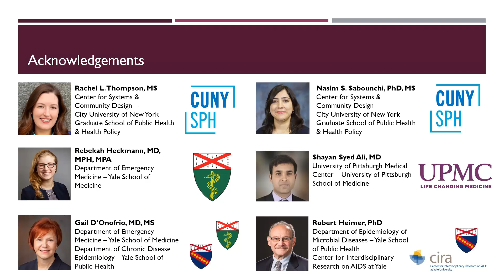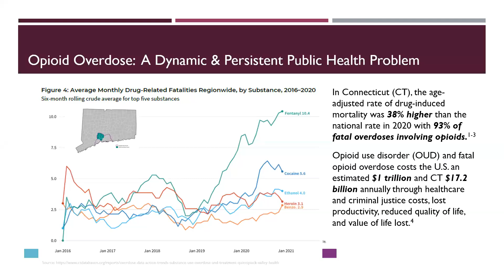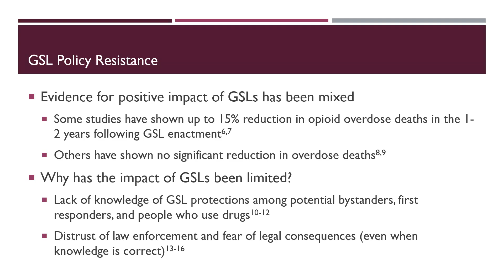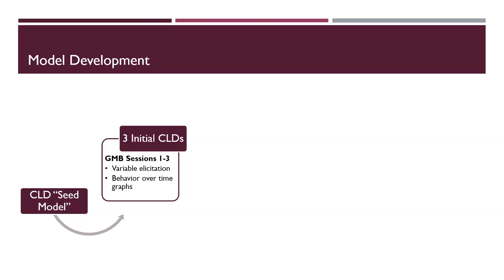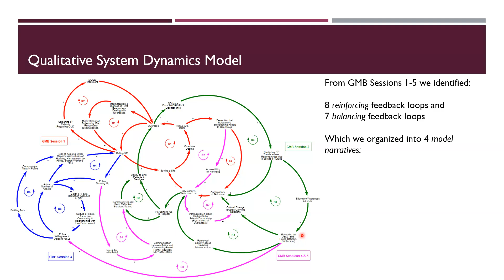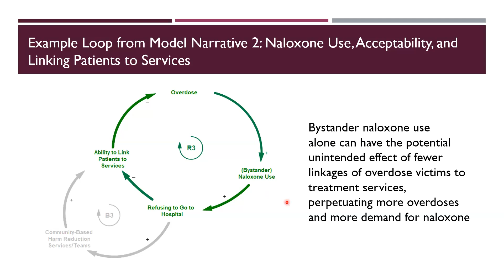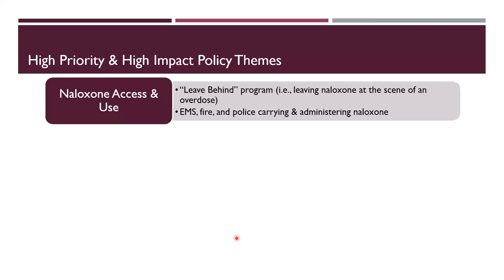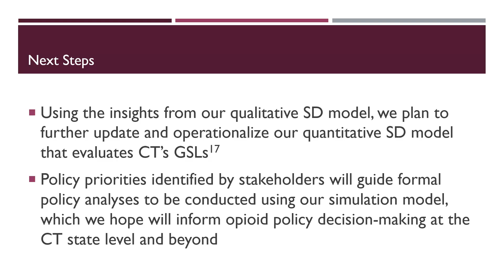Rachel Thompson on "A Qualitative System Dynamics Model of Overdose Bystander Behavior"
SOC2023 Student Plenary Speaker: Rachel Thompson

Presentation Title: A Qualitative System Dynamics Model of Overdose Bystander Behavior in the Context of Connecticut's Good Samaritan Laws

Bio: Rachel L. Thompson is a PhD student studying Environmental and Planetary Health Sciences at the City University of New York (CUNY) Graduate School of Public Health and Health Policy (New York, NY) where she also works as a research associate at the CUNY Center for Systems and Community Design (CSCD). Rachel’s research interests center on using system dynamics and geospatial modeling techniques to study complex health and socio-ecological systems. Her current research contributes to NIH-funded projects using group model building and system dynamics modeling to design and evaluate evidence-based practices for opioid overdose prevention and treatment for opioid use disorder.